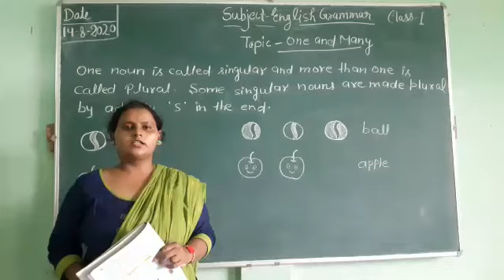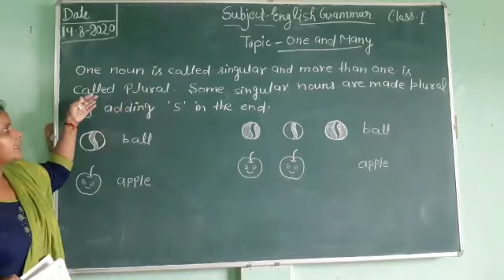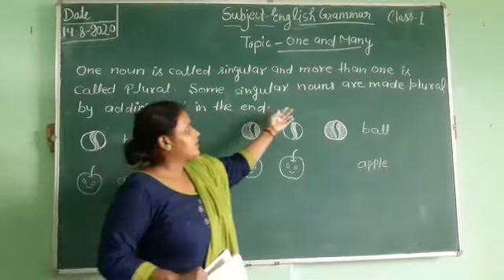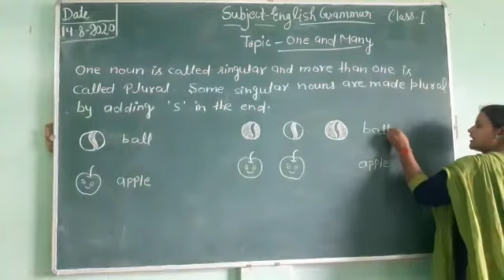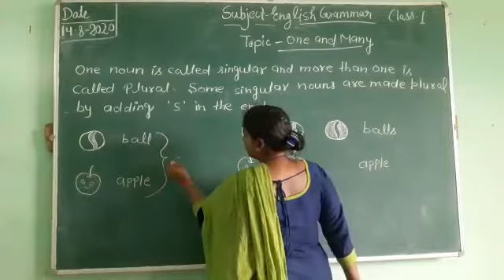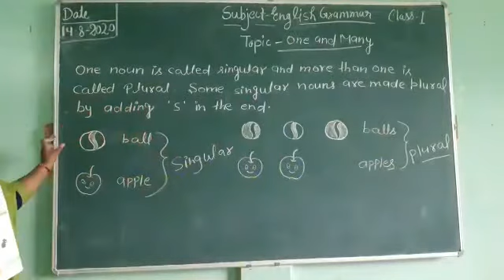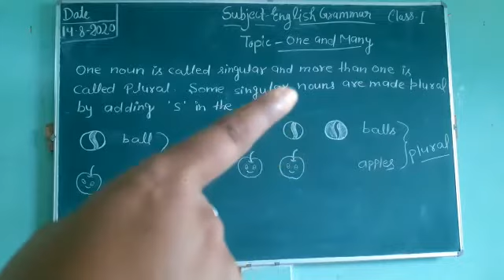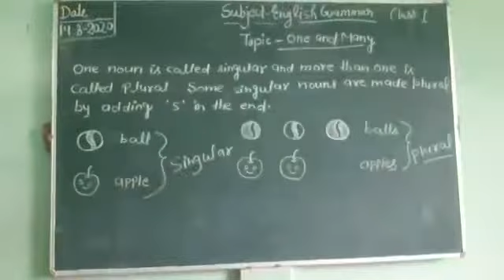August 14 , 2020 Class 1 English